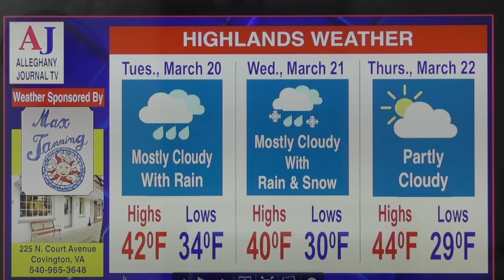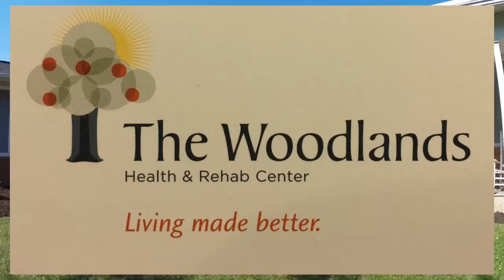JournalTV for Mon., March 19, 2018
Here is JournalTV for Mon., March 19, 2018. A great St. Pat's Day parade, cool fishing event, a Paint Night with some smiling faces, big bike rodeo coming up, learn more about your finances in an upcoming seminar, weather, obituaries, upcoming events and much more. We're speeding up JournalTV because all of us are getting more and more busy!